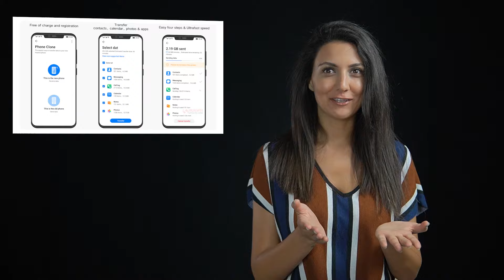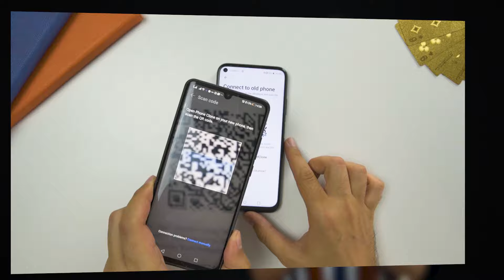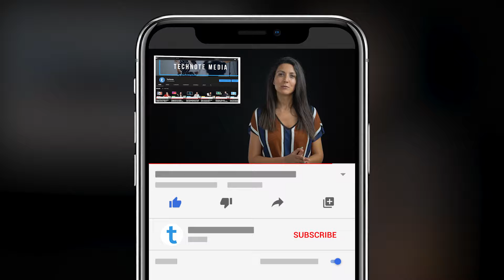Köhnə smartfonunuzdaki məlumatları yenisinə köçürün! - PhoneClone | Tech-Tips #87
➤Tech-Tips-in bu bölümündə bir smartfondan digərinə asanlıqla məlumat köçürməyə imkan yardan çox yararlı bir tətbiqdən danışıram.